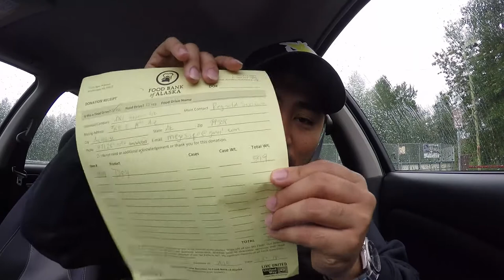POKEMON GO | Celebi Extra Day? & FOOD DRIVE RESULTS!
Hey!  Got a weird glitch pertaining to your part 2 mythical quest for Celebi?  I did too!  Also, got some results for our Food Drive!  We love you Anchorage, we did so well!